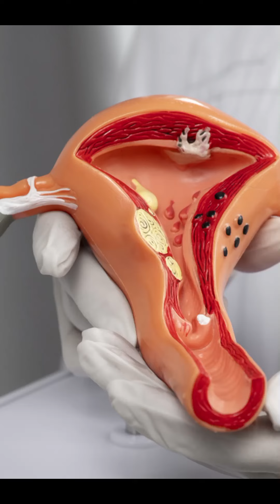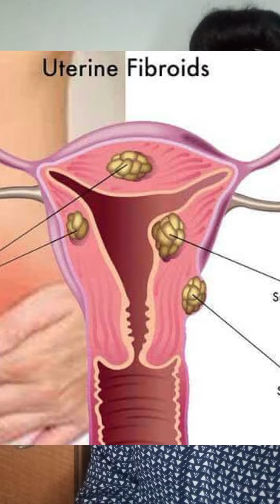fibrome utérin/science nurselife #